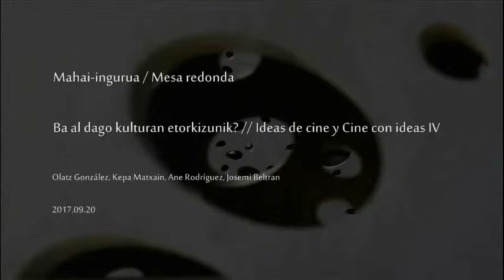Ba al dago kulturan etorkizunik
Mahai-ingurua 2017ko irailaren 20an izan zen San Telmo Museoan “Zinema-Noema 4. Jardunaldiak: Etorkizuna aurreikusi” zikloaren barnean. Parte-hartzaileak Olatz González, Kepa Matxain, Ane Rodríguez eta Josemi Beltran izan ziren.